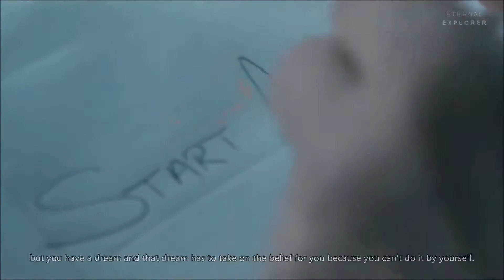'ANYTHING IS POSSIBLE' Motivational video 2016 Success Tyler Perry Eternal Explorer